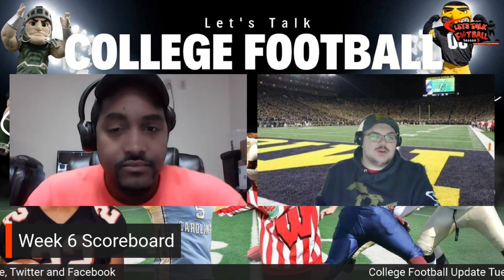The georgiabulldogs are the undisputed best team in collegefootball !